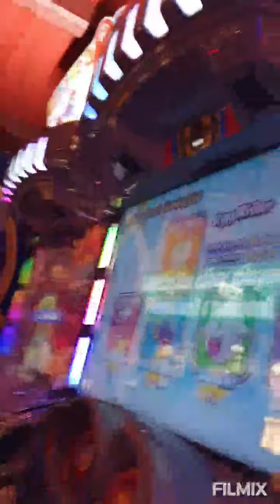Jag är på spelhuset på liseberg med Eddie. (kalas)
min mobil håller på att dö så att ni kommer tyvär inte se så många spel☹